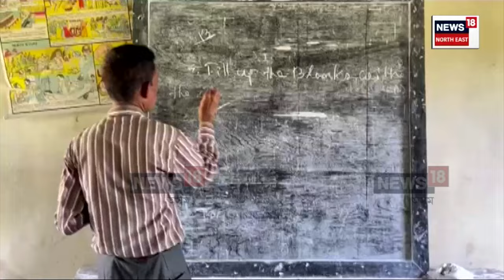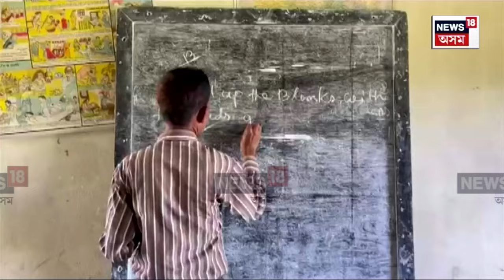Single Teacher School In Mariani | কাকজান চাহ বাগিচা আদৰ্শ মধ্য ইংৰাজী বিদ্যালয়ৰ দুৰৱস্থা | N18V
লগতে চাওঁক দিনটোৰ বহু গুৰুত্বপূৰ্ণ খবৰ |